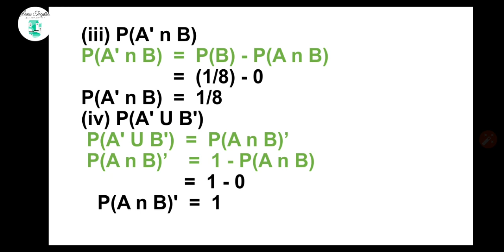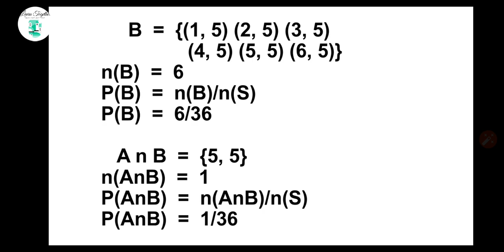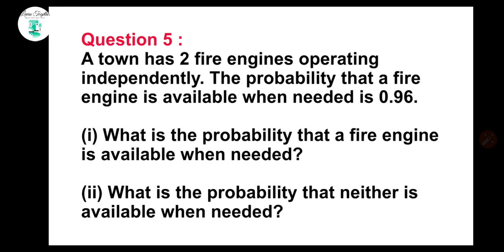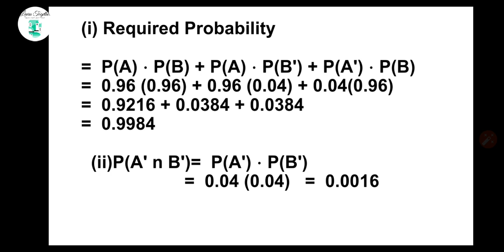Tamilnadu SB 11th Maths solutions | Probability Unit 12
Standard 11th maths probability unit ex 12.2 solutions-Tamilnadu new syllabus(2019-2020)